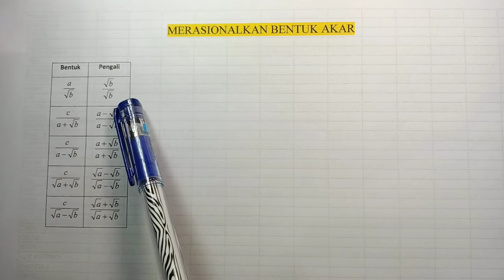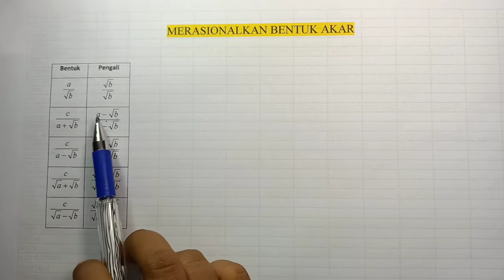MERASIONALKAN BENTUK AKAR, CONTOH SOAL DAN PEMBAHASAN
MERASIONALKAN BENTUK AKAR